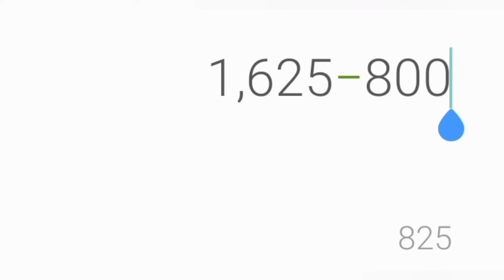A Woman Cracks Coconuts 🥥🌴Alone and Sells💰 Oil|village girl life style vlog in tamil